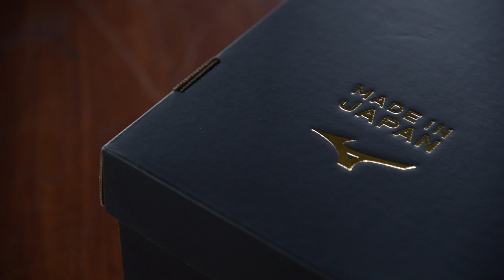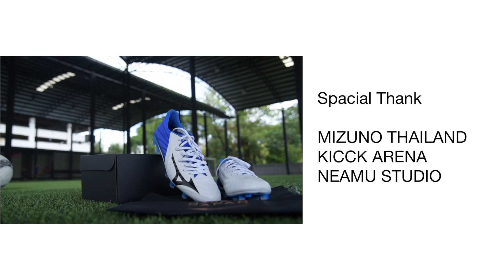WHAT IS SHOE EP.4 แกะกล่อง มิซูโน่ เรบูล่า 3 ที่เขาว่าดีมันเป็นอย่างไร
แกะกล่อง มิซูโน่ เรบูล่า 3 ที่เขาว่าดีมันเป็นอย่างไร